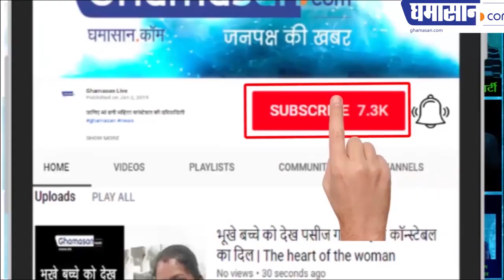Mahila Sahitya में साहित्यकारों का मिलन: जानी-मानी लेखिका Sudha Arora से Ghamasan.Com की मुलाकात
Akhil Bharatiya Mahila Sahitya Samagam की अनूठी पेहल - मैं जुनून की तरह लिखने में विश्वास करती हूं महिलाओं की तकलीफ पर होता है महिला लेखन

Famous writers from all over the country had come to Indore for participating in the Akhil Bharatiya Mahila Sahitya Samagam organized by Vaamata Sahitya Manch and Ghamasan.Com, and this program has been very commendable and appreciable. Special interviews were conducted by Ghamasan.Com from the writers in the program.